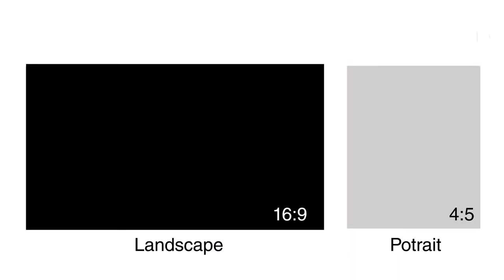How I do Instagram Videos? Food Vlogging in Malayalam.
Vlog 15

A humble effort to share my experience and learning while shooting video for instagram. It will be so good If it helps who struggle to improvise the quality of their shoot.

About aaHarem